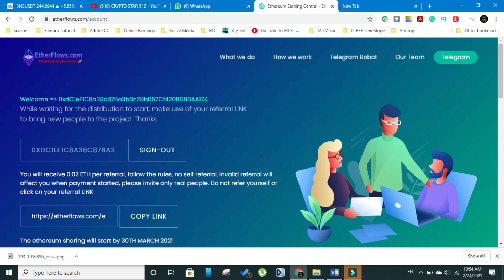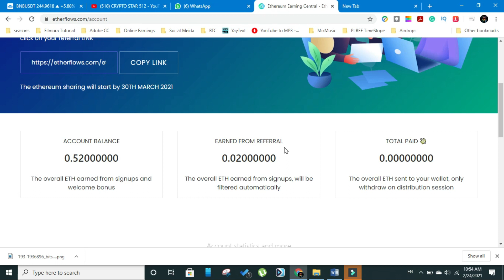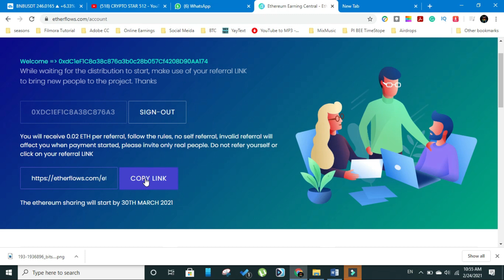Get 0.5 ETH Airdrop Instant Withdraw In Your Trust Wallet l Claim Till 30th March l Crypto Airdrops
In this video, I will guide you that how you can get 5000 TRONS and 0.5 ETH Airdrop.
You have time till 25th Feb and airdrop will deliver till 30th March.

Reg Links For Mining Apps & Airdrops

2.
3. BEE NETWORK MOBILE MINING APP RefCode: STAR512
4.
Code:45kxw
9.

Airdrops:
What are airdrops & bounties? Many crypto companies distribute free coins to their communities to increase their project's visibility, increase the circulating supply and stimulate trade. These free distributions are commonly known as airdrops.

TRON was founded by Justin Sun in 2017. TRON Foundation raised $70 million in 2017 through an Initial coin offering shortly before China outlawed the digital tokens.

The white paper of TRON was accused of plagiarism. Researchers from Digital Asset Research (DAR) have discovered multiple instances of code copied from other projects in the Tron codebase. It is also accused of violating the GNU Lesser General Public License v3.0 (LGPL) because the project does not mention that its client, Java-Tron, was derived from EthereumJ. These accusations were denied by the TRON Foundation, the organization behind the design of the system.

Ethereum is a decentralized, open-source blockchain featuring smart contract functionality. Ether (ETH) is the native cryptocurrency of the platform. It is the second-largest cryptocurrency by market capitalization, after Bitcoin. Ethereum is the most actively used blockchain.

Ethereum was proposed in 2013 by programmer Vitalik Buterin. Development was crowdfunded in 2014, and the network went live on 30 July 2015, with 72 million coins pre-mined. The Ethereum Virtual Machine (EVM) is Turing-complete, can execute scripts, and run decentralized applications. Ethereum is used for decentralized finance and has been utilized for many initial coin offerings.

My Profle
Syed Tafseer Abbas Rizvi Is a Certified Intl Trainer and public speaker who is running this channel with the name ''MIND EMPOWERMENT CONSULTANCY''
Dear Viewers your kind support is required to deliver you the best videos.
Syed Tafseer Abbas Rizvi Is a Certified Intl Trainer, Public Speaker, Counselor who is running this channel with the name ''MIND EMPOWERMENT CONSULTANCY''

Syed Tafseer Abbas Rizvi is a certified, confident, and creative motivational speaker and counselor with an aura of motivating people, helping them in becoming successful personalities, assisting in setting the right goals, and accomplishing them successfully by understanding and taking control of self.
 With the far extending experience of public speaking, pieces of training, presentations, and counseling can design a tailor-made success program for both companies and individuals.